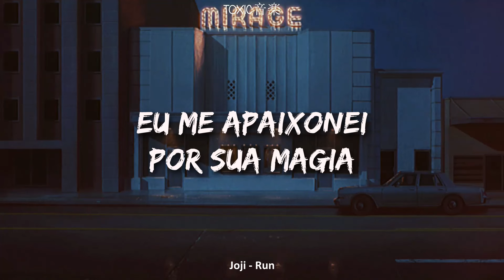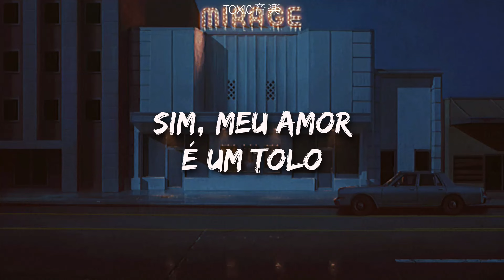Joji - Run (Tradução/Legendado) | Toxic音楽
♫:..｡♡ﾟ♫:..｡♡ﾟ♫:..｡♡ﾟ♫:..｡♡ﾟ

Oi toxiczinho, tudo bem? =^-^= Você conhece já meus canais? ♡

📝 Letra:

I fell for your magic, I tasted your skin
And though this is tragic, at least I found the end
I witnessed your madness, you shed light on my sins
And if we share in this sadness, then where have you been?

I know you're not in love, like you used to be
Guess I'm not the one, like you used to think
So you just run
I know that I'm stuck, in this misery
Guess I'm not enough, like you used to think
So I'll just run

You bathe in your victory
You blew out all my fuse
And if I took on the planet
Will I pay my dues?
Your love was a mystery
Yeah, my love is a fool
And I travel the country just to get to you

And I travel the country
I know you're not in love